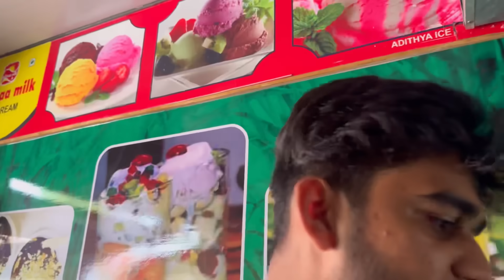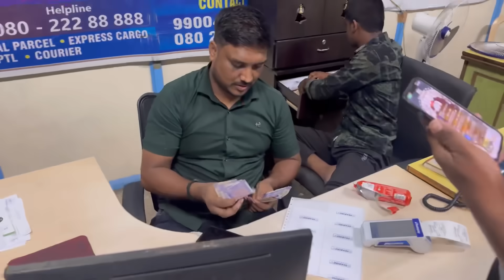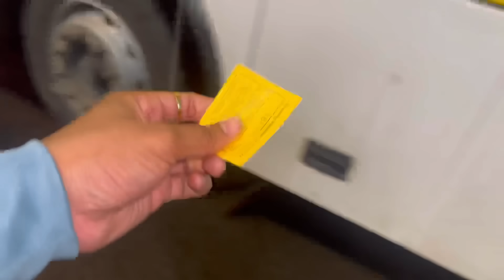Appa Amma ಊರಿಗೆ Going 🚌 | Bye Bye ♥️ | Samsameer_insta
Hello Fam, Welcome back to my new vlog, After a long break my friend Nitish has came and we both went to our Sam Fam Adda. Today my parents were going to our village guys, so let's drop them to the bus stop.